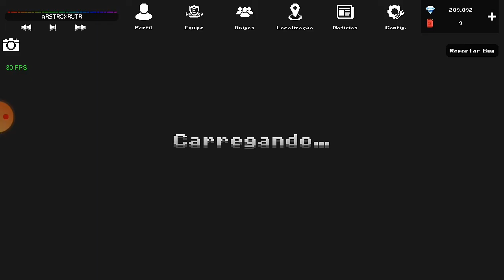Estilo BR:Ford Maverick de 5 marchas??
Mais um video no canal e dessa vez mais um video de Estilo BR explicando e mostrando como ficou o Maverick com cambio de 5 marchas.